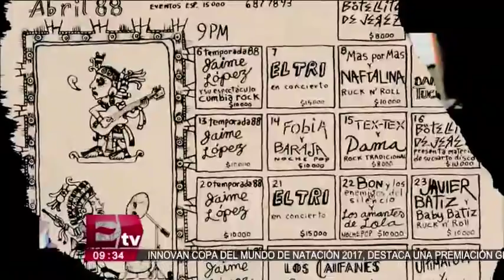Caldo de cultivo: Armando Vega Gil, el erudito del rock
Además de ser el bajista  y fundador de Botellita de Jerez, Armando Vega Gil es el autor de una veintena de libros.